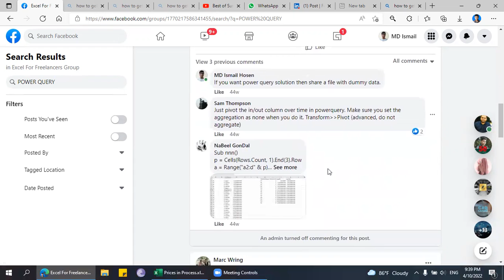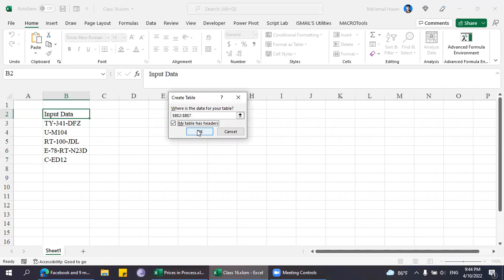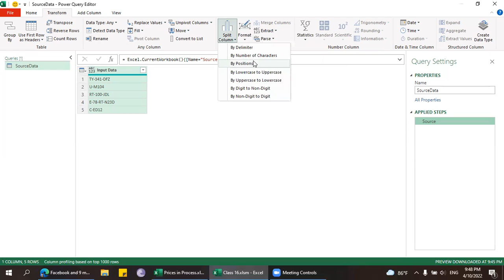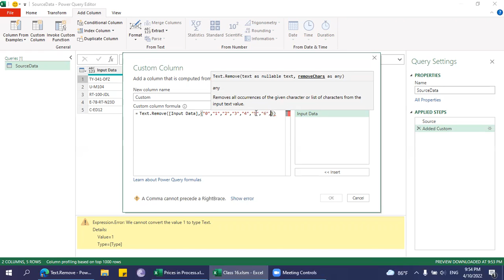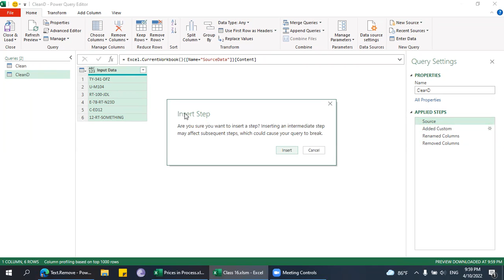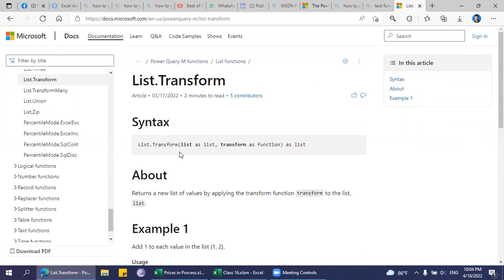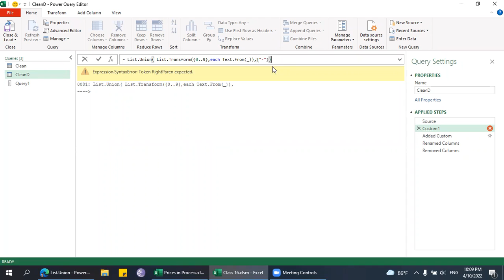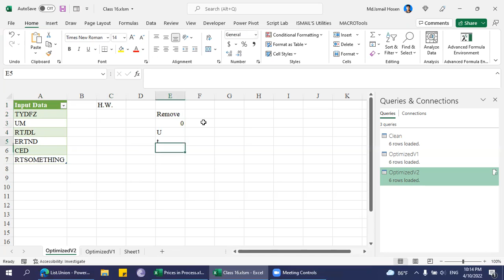Lecture 16List And Text Functions